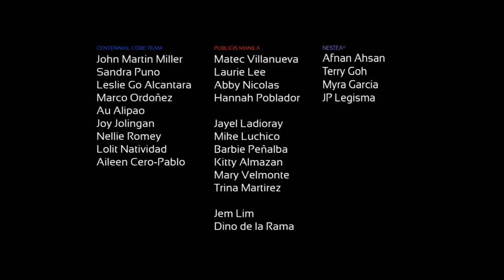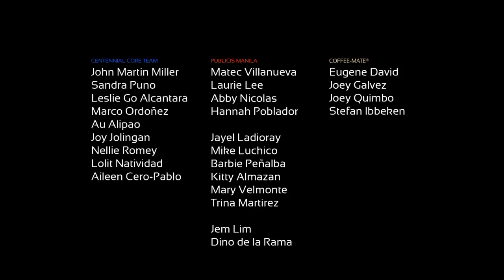"Downtown" | NESTLE SHORT FILM ANTHOLOGY | Nestlé PH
CEO: John Miller